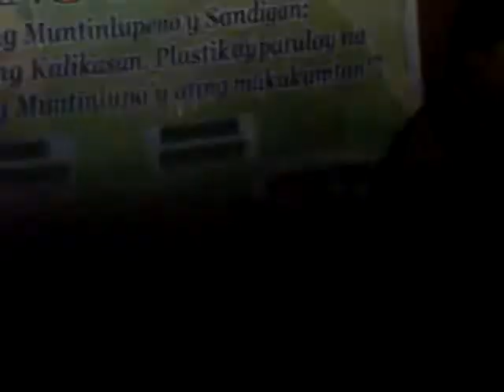NICO of als